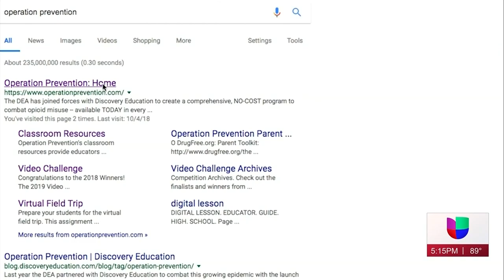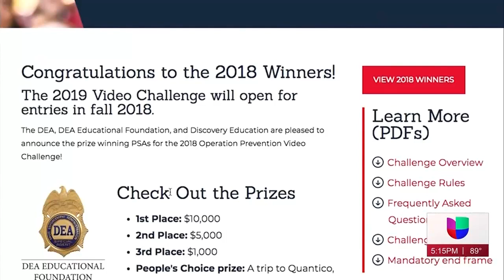Excursión virtual en OperationPrevention.com parcialmente filmada en El Paso.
Carlos Briano, Oficial de Información Pública de la DEA División de El Paso, habla sobre la más reciente excursión virtual en OperationPrevention.com, parcialmente filmada en El Paso.